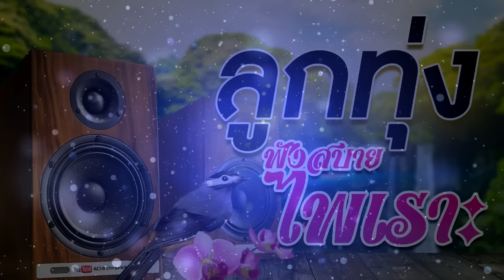ลูกทุ่ง ฟังสบายไพเราะ / เพลงฟังเพราะๆ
ลูกทุ่ง ฟังสบายไพเราะ

1. ส่งข่าวทิดมั่น - กิ๊ฟ ปวีณา
2. จดหมายฉบับสุดท้าย - มนต์สิทธิ์ คำสร้อย
3. จดหมายบ้านนอก - ฝน ธนสุนทร
4. เพื่อนยามเหงา - ศักดา คำพิมูล
5. หนึ่งกำลังใจ - ฝน ธนสุนทร
6. มีคนร้องไห้..ยามอ้ายกอดเขา - บุญตา เมืองใหม่
7. ทหารใหม่ไกลแฟน - ตุ้ม จ่านกร้อง
8. แอบจูบรูปจอย -ไอดิน อภินันท์
9. เขาชื่นเราช้ำ - อัมพร แหวนเพชร
10. อีสาวเมืองนคร - ฝน ธนสุนทร
11. หนุ่มลาวสาวใต้ - เกษม คมสันต์
12. วอนลมสัญญาใจ - พร อภิรดี
13. เขาบ่เลิกกันดอก - ไอดิน อภินันท์
14. เอาคำว่ารักของเธอคืนไป - ดำรง วงศ์ทอง
15. จำกันบ่ได้กา - ฝน ธนสุนทร
16. ส่งรักส่งยิ้ม - ตุ้ม จ่านกร้อง
17. ชมทุ่ง - มนต์สิทธิ์ คำสร้อย + ดำรง วงศ์ทอง
18. เขามีอะไรกันแล้ว - สำราญ บุญลาภ